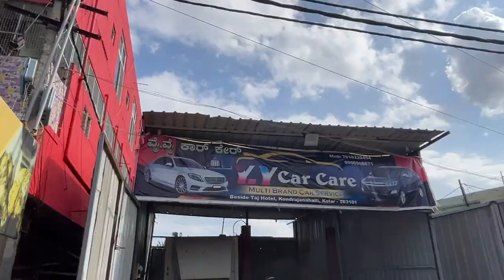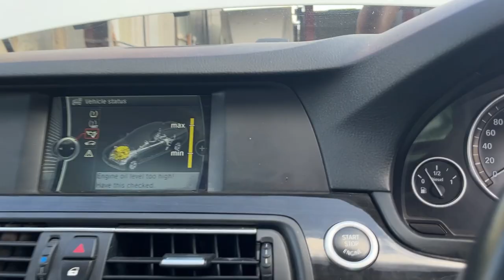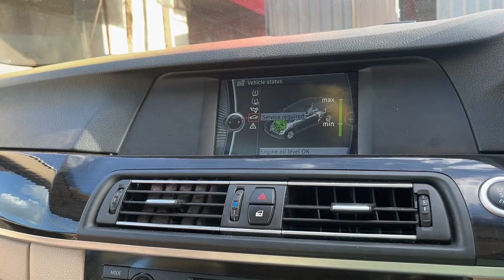Affordable BMW Oil Service | Air Filter & Oil Filter Change Guide and service cost? King's knowledge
Want to save money on your BMW maintenance? In this video, I’ll show you how to perform an oil service, including changing the air filter and oil filter, all from the comfort of your home. Follow these easy steps to keep your BMW running smoothly without breaking the bank.

Steps Covered:

1. Gathering necessary tools and materials
2. Draining the old oil
3. Replacing the oil filter
4. Changing the air filter
5. Refilling with new oil
6. Final checks and cleanup

Tools Needed:

1. New oil filter
2. New air filter
3. Engine oil (check your BMW manual for the correct type)
4. Oil drain pan
5. Wrench set
6. Funnel

✅ Instagram; asifkingahmed

     Jai hind.